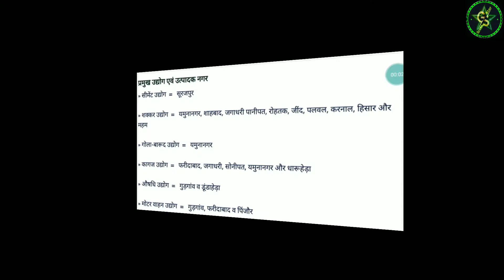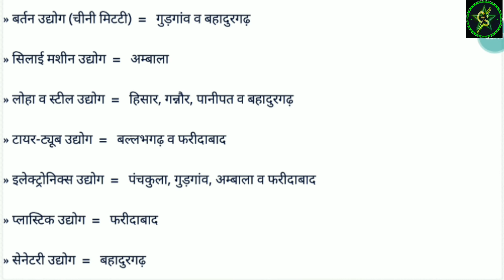GK Haryana प्रमुख उद्योग और उत्पादक नगर के नाम 2020 HSSC,HTET